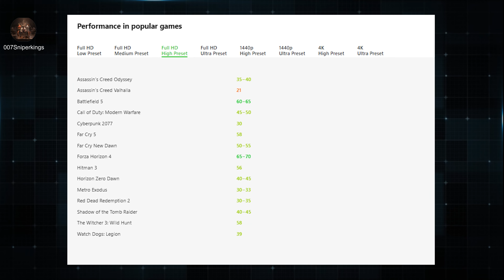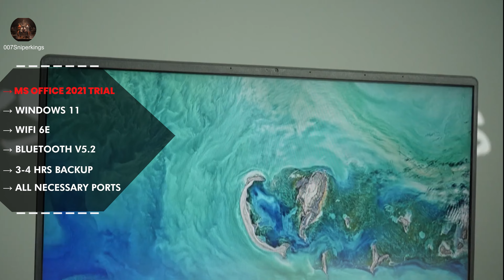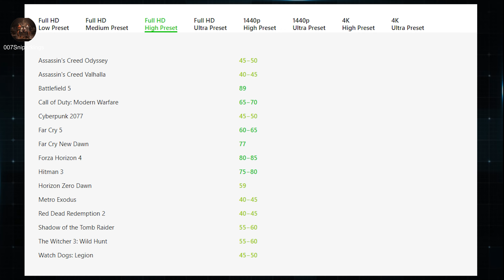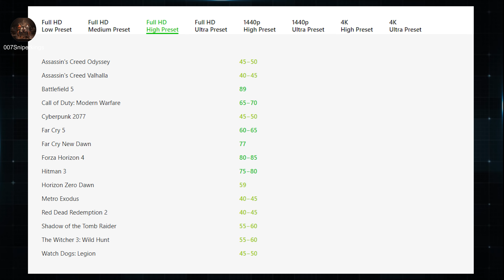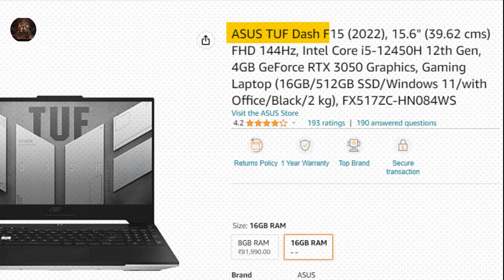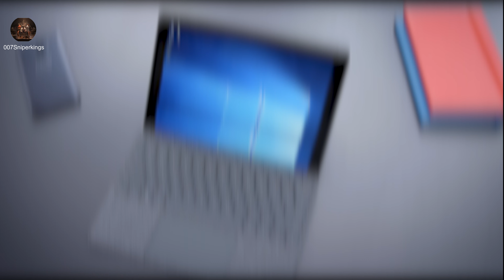Top 5 Best Gaming Laptop Under 60000 in 2023🔥Best Gaming Laptop Under 70000🔥Best Laptop For Gaming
the best gaming laptops under 60000 to 70000 in India 2023. The best laptops for gaming under 70000 to 60000, best laptops for gaming under 60000 to 70000, and best video editing laptops under 60000  to 70000 in India 2023 are reviewed in detail in this video.

💻 ASUS TUF Dash F15
💻 HP Victus Gaming
💻 Lenovo IdeaPad Gaming 3
💻 HP Victus Gaming
💻 Acer Aspire 5

📹 Gaming Laptop 50000 : 60000 -

 • Top 5 Best Gaming...

Along with the best gaming laptops under 60000 to 70000 for gaming, we have discussed the laptops under 60000 to 70000 with the graphics card. every possible aspect of the best laptops under 60000 to 70000 is reviewed from battery to performance in gaming, heavy-duty of laptops, display, durability, etc. If you are planning to buy a laptop under 60000 to 70000 in India 2023, this is a must-watch video for you all.

70000 laptop
70000 laptop gaming
70000 laptops best
70000 laptop hp
70000 laptop dell
60000 laptop
60000 laptop gaming
60000 laptops best
60000 laptop hp
60000 laptop dell